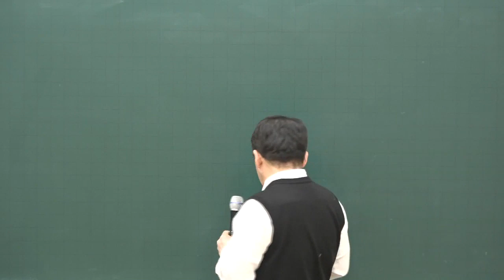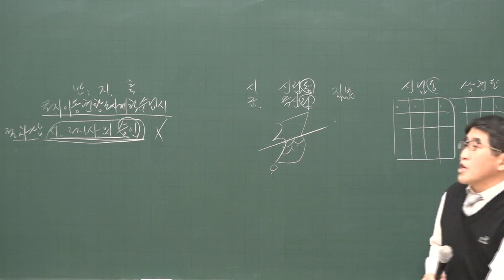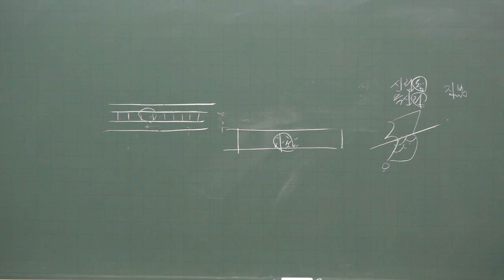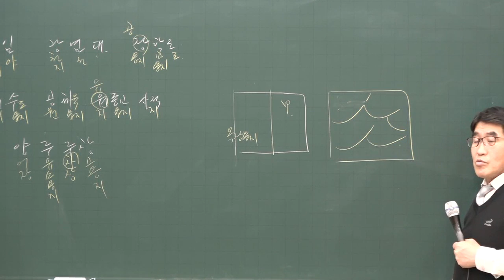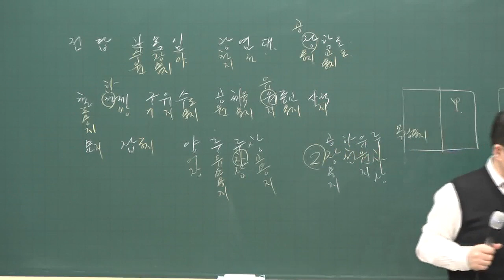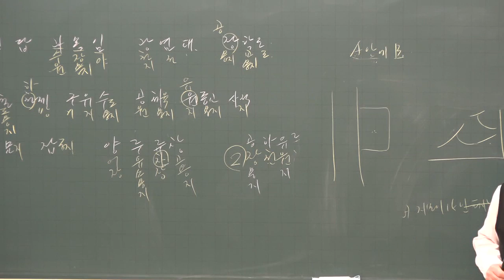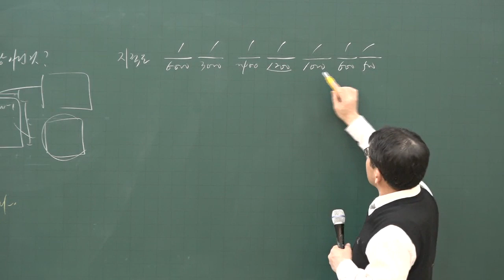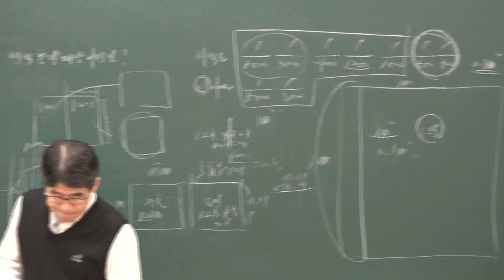2020 기초이론 부동산 공시법 10